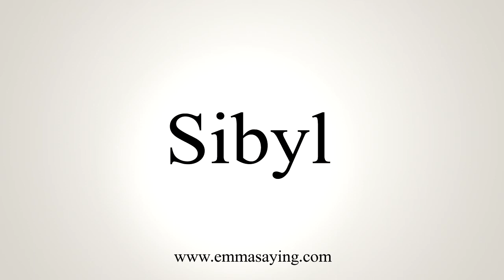How To Say Sibyl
Learn how to say Sibyl with EmmaSaying free pronunciation tutorials.